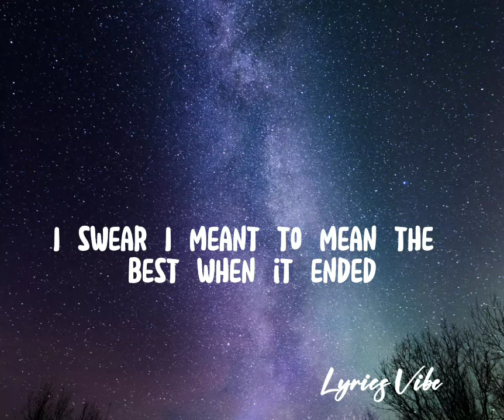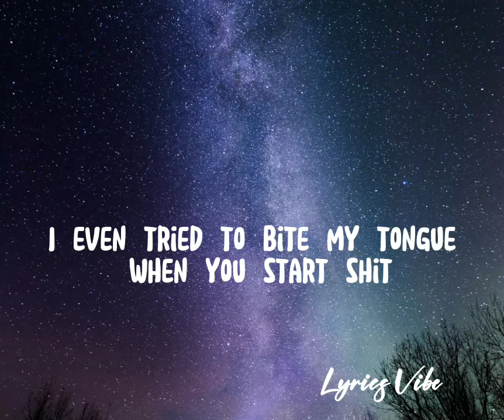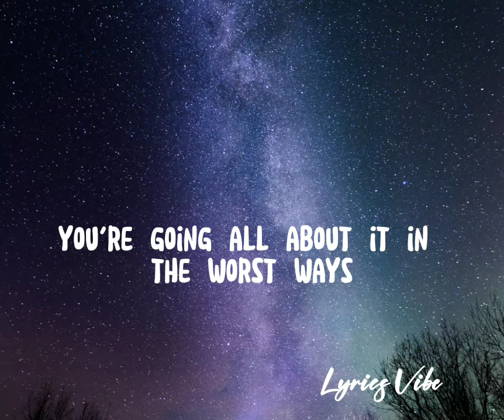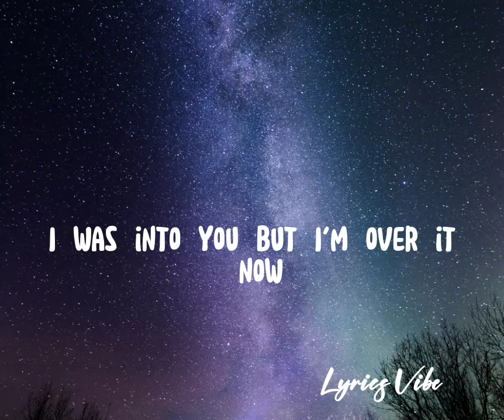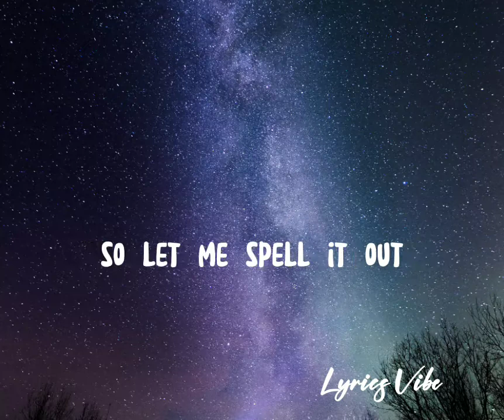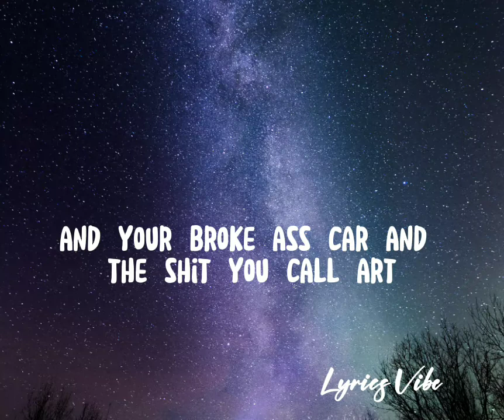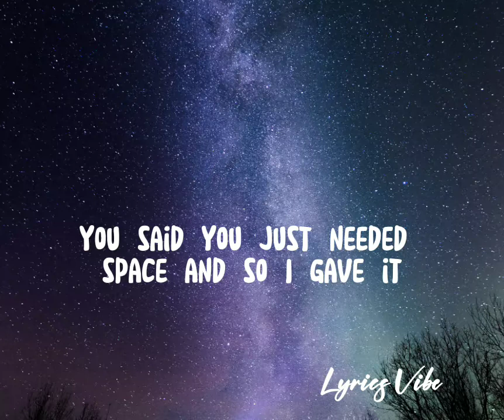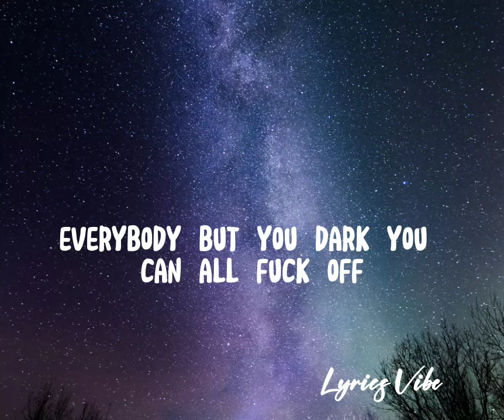Abcdefu - Davina Michelle Cover (Lyrics) | Lyrics Vibe